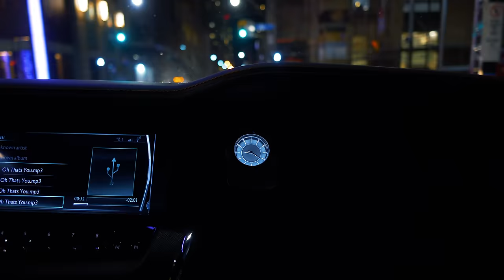Booggz - From Toronto With Love (Official Video)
FATHER FIGURE ON THA WAY!!

Shot By - King Bee @kingbeeproductions